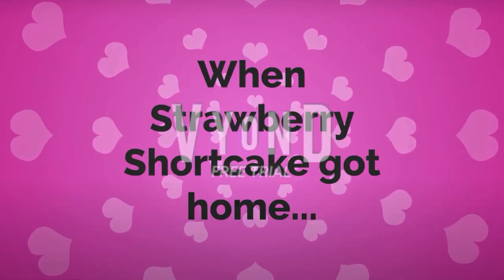Strawberry Shortcake (2021) Sends the Super Readers Arrested/Ungrounded (REUPLOADED)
Original date: January 6, 2024